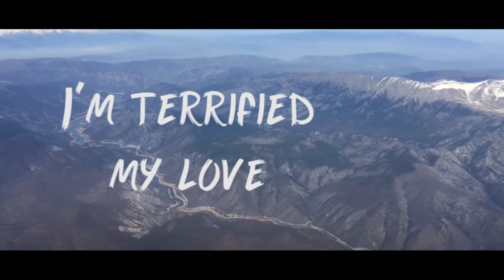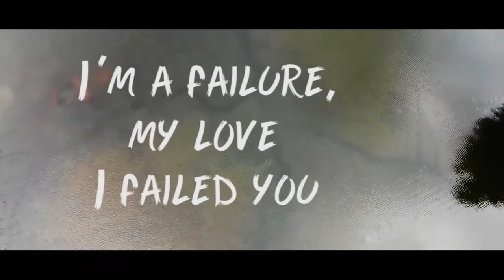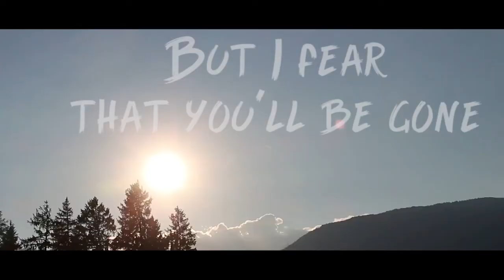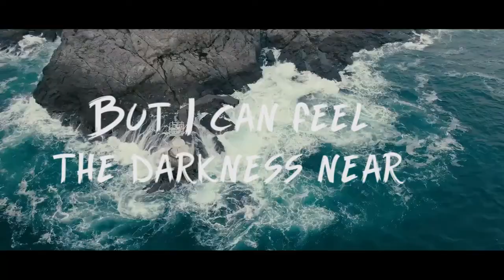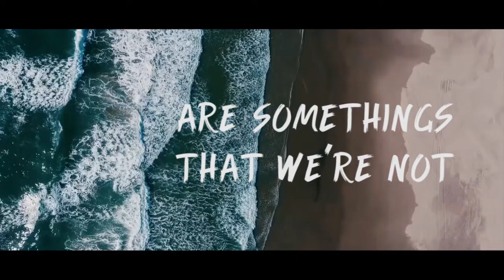Eric Walker - Sunset (Official Lyric Video)